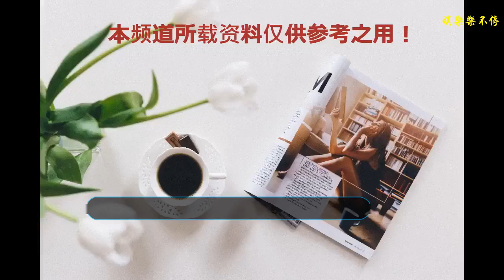《鐮倉物語》定檔9.14 打開人與妖怪共存的世界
暖心治愈系電影《鐮倉物語》今日正式宣布定檔9月14日，并同步曝光預告片和海報，該片由山崎貴執導，堺雅人、高畑充希、堤真一、安藤櫻領銜主演，講述了連通兩個世界的古都鐮倉中發生的一系列奇妙治愈的愛情故事，該片日本本土創下30億日元的票房佳績，并獲日本電影學院獎三項提名。
    高畑充希飾賢惠嬌妻一色亞紀子。
    連通兩個世界的古都 鐮倉人與妖怪間不為人知的秘密
    在此次發布的海報中，飾演推理小說家一色正和的堺雅人與飾演亞紀子的高畑充希乘坐在鐮倉特有的江之電電車上，彼此依偎十分甜蜜，身邊的青蛙男羨慕的看向二人，這趟江之電正是鐮倉連通兩個世界重要的交通工具。整張海報散發著溫馨的浪漫氛圍，人與妖怪和諧共存的背景亦被交代清楚。預告中則曝光了更多電影信息，影片以日本的古都鐮倉為背景，數千年來，人類與妖怪在此和諧共處，不僅有隨處可見的萌萌的小妖怪，還有任何人都能逛的妖怪們的夜市，深愛妻子的青蛙男(堤真一 飾)、戴面具的死神(安藤櫻 飾)、不請自來的窮神(田中泯 飾)、奇異事件搜查員(要潤 飾)等神秘角色也相繼登場。然而，厄運突然降臨到一色正和與亞紀子身上，迫使一色正和毅然奔赴異世界，不惜性命也要奪回妻子。預告片中“下輩子我一定會找到你”、“就算讓我賭命也在所不惜”等對白不僅極其令人感動，也讓劇情走向和人物命運愈加撲朔迷離。
    堺雅人飾推理小說家一色正和。
    日常暖心堺雅人高畑充希撒糖不停 山崎貴展開想象力傳達愛與善良
    被業界評價為“用笑表演喜怒哀樂”的日本實力派演員堺雅人，此次在《鐮倉物語》繼續呈現出精湛演技，塑造了一個睿智而又不失童心的中年男人形象。而與堺雅人組成最甜年齡差CP的高畑充希，表示十分享受亞紀子日常和老公甜蜜互動的戲份。導演建議她直白地表現出對老公喜歡到不行不行的感情，于是她不僅在片中全面展示了什么叫“老公LOVE”，甚至在片場休息室，兩人也常常并排而坐，各自做著不同的事情，就像生活在一起很久的老夫老妻一樣。
    曾執導《哆啦A夢：伴我同行》《寄生獸》等佳作的山崎貴，以其獨到的細膩手法在不同題材中刻畫人世的暖心情感。此次，他借用古都鐮倉溫馨而又神秘的氛圍，將親情、愛情、友情等世間情態融入其中，同樣是想給觀眾展現一段有關愛與希望的治愈故事。眾多日本觀眾被觸動，紛紛表示“為愛冒險，無論如何也要找到對方，真的很美好”、“電影充滿了想象力，愛會戰勝一切”。而國內觀眾很快也將親身到影院感受這段奇異而暖心的旅程。
    電影《鐮倉物語》將于9月14日登陸全國院線，該片由中國電影集團公司進口，華夏電影發行有限責任公司發行，長影集團譯制片制作有限責任公司譯制。